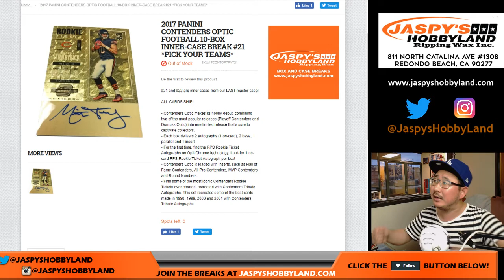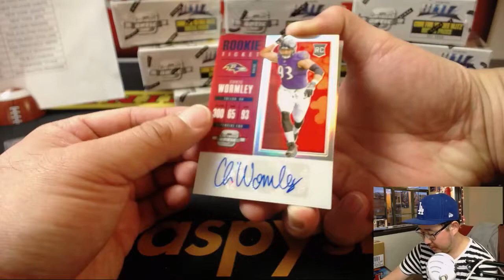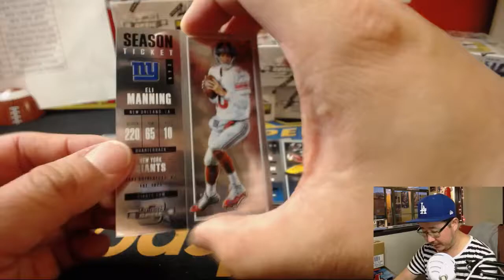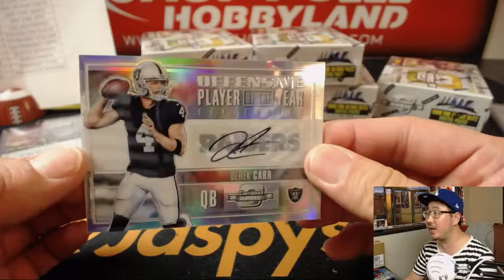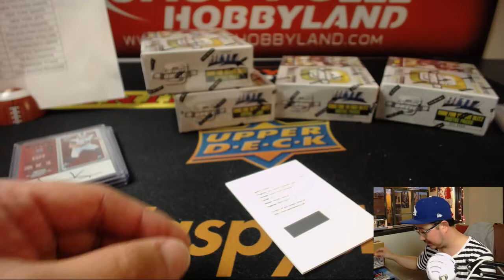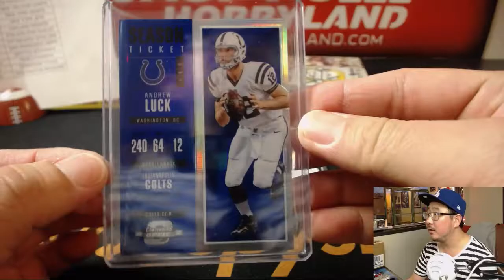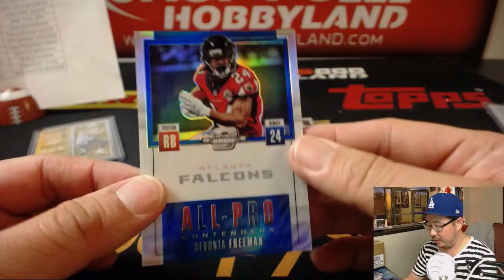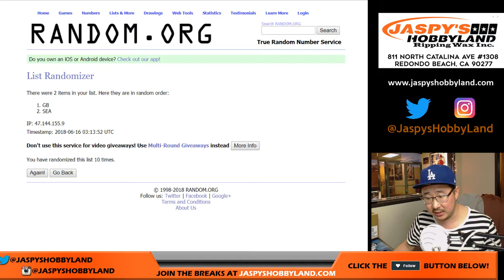Fr., 06/15/18 [10Box PYT] #21 - 2017 Panini CONTENDERS+OPTIC Football (NFL)